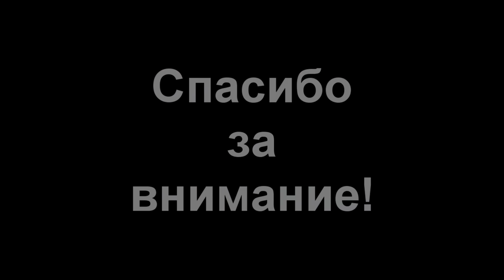Animal Джаз - Чувства аккорды 🎸 кавер табы как играть на гитаре | pro-gitaru.ru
Запись с прямой трансляции, которая прошла в деревне. Аккорды на видео для песни animal джаz чувства. Чтобы звучание было как в оригинале установите каподастр на 3 лад - все аккорды указанны относительно капо! Не судите строго, так как запись живая со стрима. Разбор песни на блоге - ссылка в первом комментарии.
Я бился лбом о дно небес
И в дыры черные падал
И был родным мне темный лес
И заповедные гады.
И я бродил среди огня
Руки сжимая до хруста
И все, что было у меня...

Вот тебе чувства
В них и причина любого искусства
Мы ранены грустью
Но где-то на дне наших глаз я вижу надежду
Между
Нами границы, страницы, вершины
И катакомбы
Время любить, не время разбрасывать бомбы.

И я лежал у океана
И звёзды били мне под дых
Я помнил все века и страны
Вечность, сжимая в один миг

И были все смертельны раны
Их я разменивал на стих
Он о тебе был, как ни странно...

Автор и контакты / Author and contacts:
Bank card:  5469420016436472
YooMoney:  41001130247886